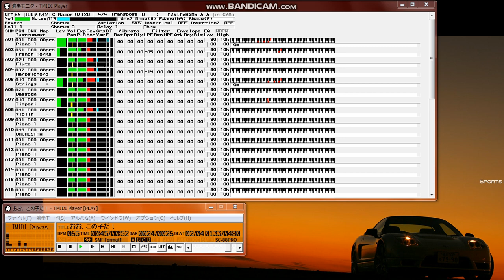【MIDI再生】樋口康雄／世界名作劇場 アニメ「小公女セーラ」 サウンドトラック A Little Princess Sara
0:00　～オープニング～
0:08　～サブタイトル紹介～
0:18　～セーラのひとりごとⅡ～
0:56　～セーラの夢・天使～
1:31　～セーラの夢・王女様～
2:03　～天国のお母様へⅡ～
2:43　～お誕生日～ ハッピーバースデイ・セーラ
3:16　～冬色の街から～
4:01　～冬色の街からⅡ～
4:37　～街の人々～
5:40　～舞踏会へようこそ～
6:48　～おお、この子だ！～